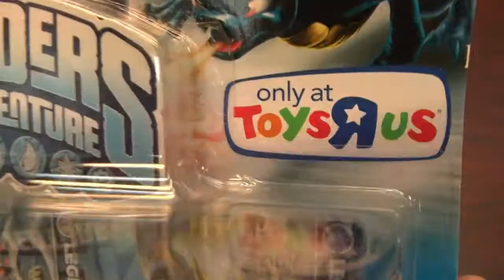Classic Game Room SKYLANDERS LEGENDARY CHOP CHOP figure review